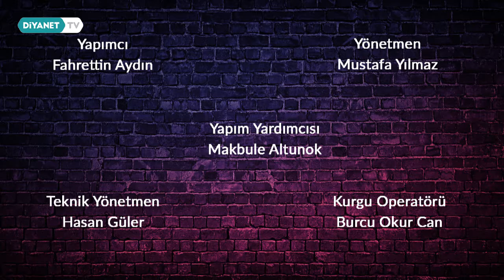Timurtaş Uçar - Öncü Alimler 27.Bölüm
Cumhuriyet tarihi ile birlikte İslam’ın en doğru şekilde anlatılması için emek veren Öncü Alimler DİB Din Hizmetleri Genel Müdürü Bünyamin Albayrak'ın sunumuyla sizlerle.